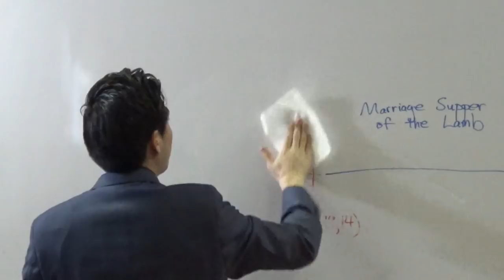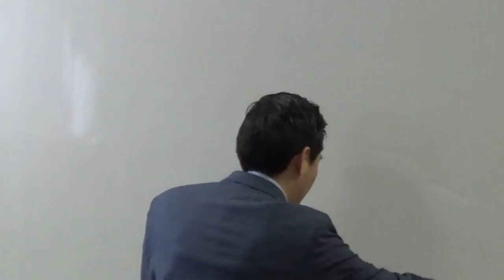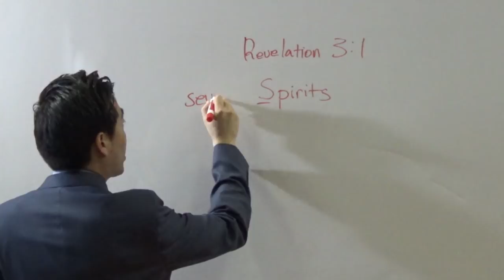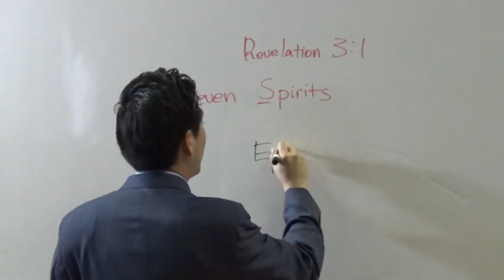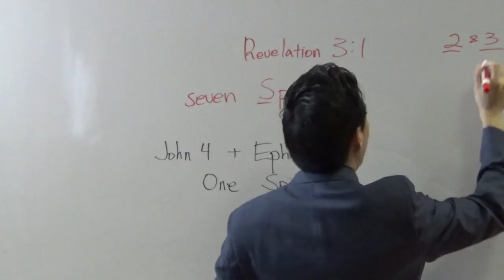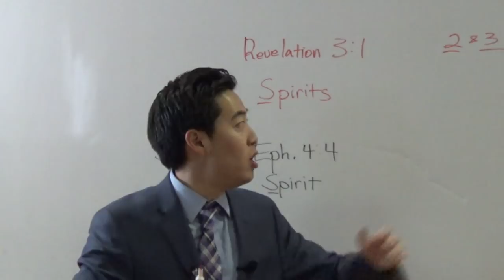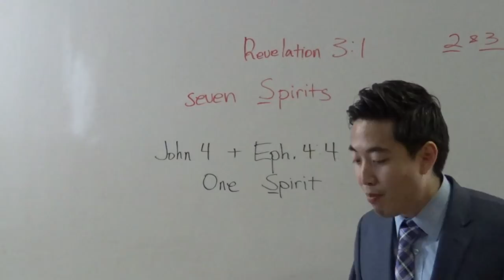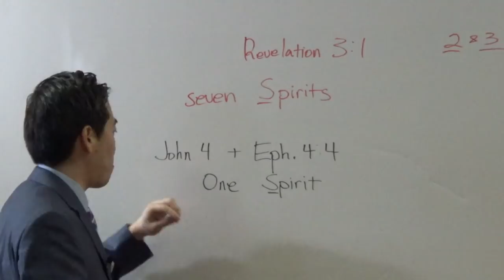Who Are the Seven Spirits of Revelation? | Dr. Gene Kim